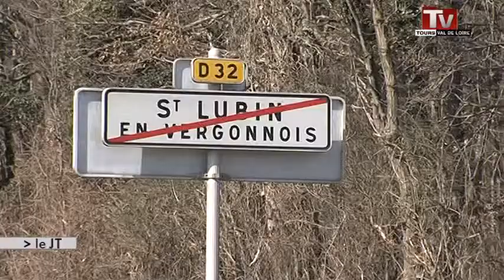Cadavres de St-Lubin : le conducteur interpellé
Après 24 heures de cavale, le conducteur de la fourgonnette dans laquelle ont été retrouvés 2 cadavres, s'est rendu à la police.